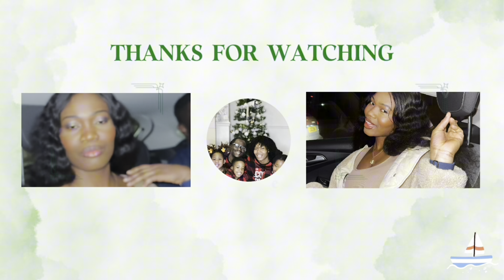THIS IS WHAT WE SPEND MONTHLY FOR FOOD AS A FAMILY OF 5 IN THE UK | MONTHLY COST OF LIVING IN UK 🇬🇧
Hi my people,I hope you all are doing okay?
In this video, i share our monthly food expenses as a family of five living in the UK. how we budget for groceries, our shopping habits,Whether you're looking to optimize your family budget or curious about the cost of living in the UK, this video has practical insights for you.

00:00 Introduction
00:56 welcome back
01:43 going to bradford
05:56 disappointment
07:35 iceland shopping
08:27 showing my tricks
10:47 african shopping
14:17 am not a security officer
16:42 getting meat
17:19 doncaster wool market
18:40 primark
21:09 back to african store
21:54 expenses
32:00 summary
32:51 OUTRO